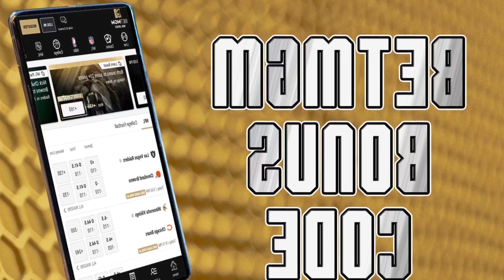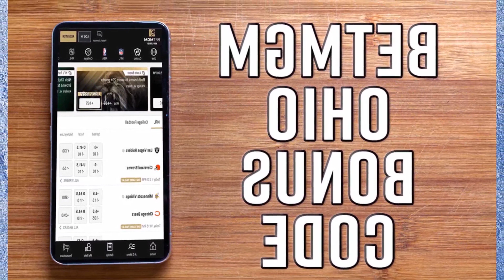BETMGM BONUS CODE BOOKIES: $1.000 BONUS FOR USWNT WORLD CHAMPIONSHIP 2023 PLAY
Getting the BetMGM bonus code is easy. Overall. the BetMGM bonus code BOOKIES is worth signing up for and its clear why this is one of the best sports betting sites for sports lovers.